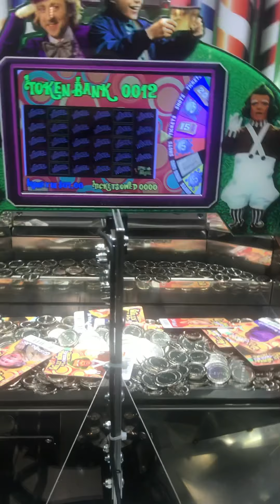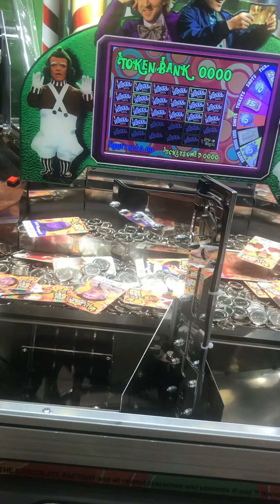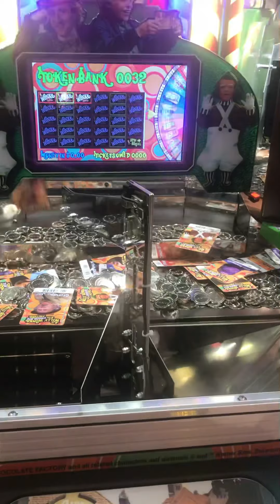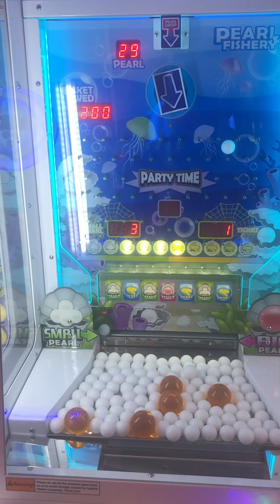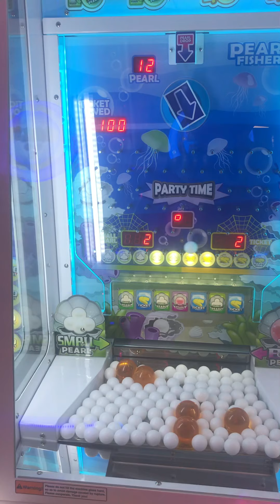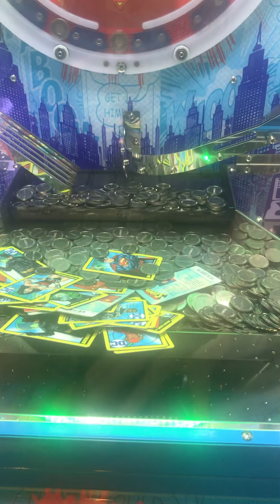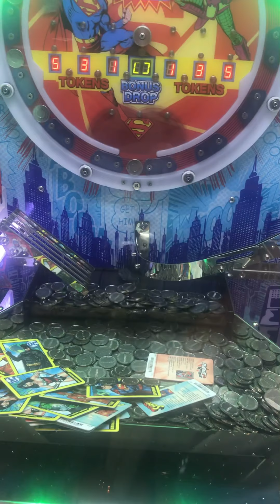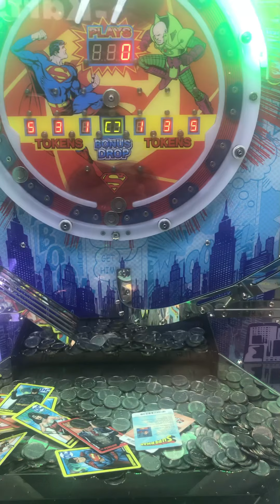Watch out for those chocolate coins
Willy Wonka coin pusher pearl fishery DC coin pusher arcade